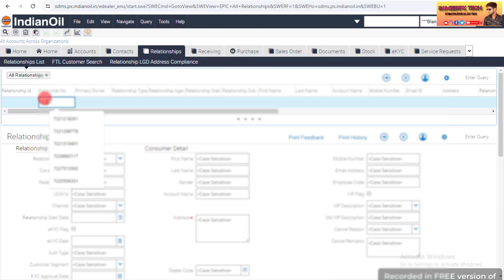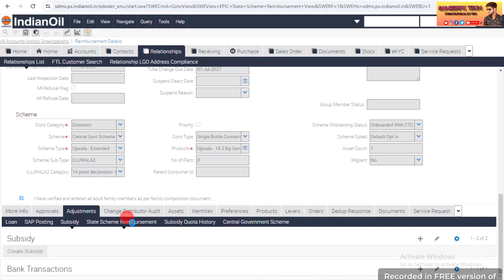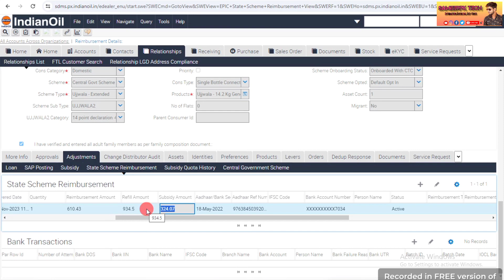Ujjwala Free Refill Amount? कैसे Check करे मिला या नही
Hello guy's

is video me btaya gya h ki Ujjwala free refill amount kis kis ko mila h kaise check kare sdms me

2

3

Kisi bhi customer ka DAC number find kare